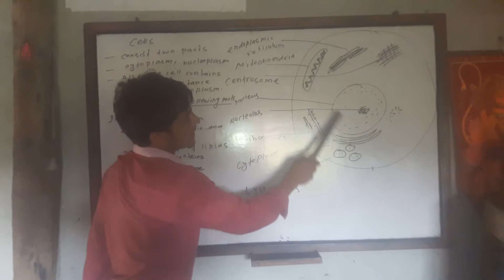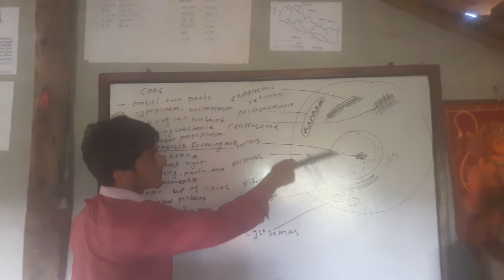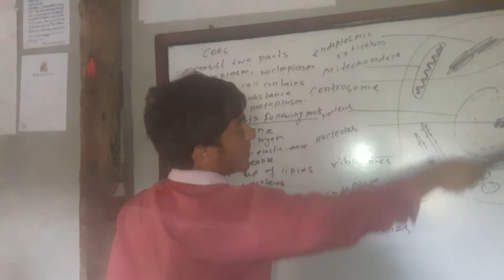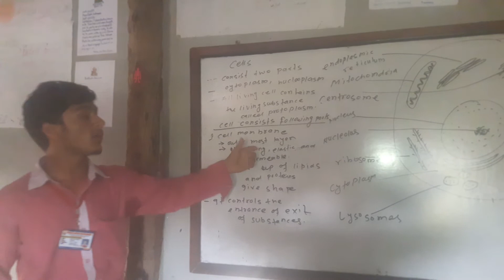how to pass cma in Nepal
Nepal C.M.A lok Sewa ayog .
how to pass c.m.a loksewa ayog in Nepal.
pass C.M.A loksewa ayog now.
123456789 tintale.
cell study.
how to read cell.
structural of cell.